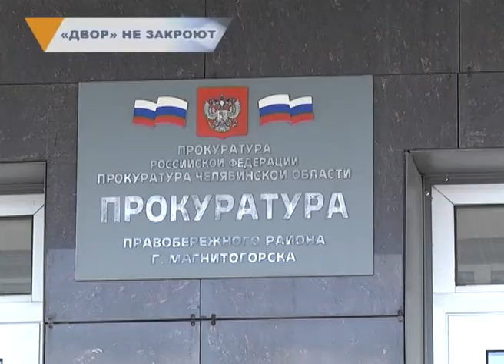«ДВОР» НЕ ЗАКРОЮТ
Гостиный двор» исправил недочеты. Напомню, в марте в ходе внеплановой проверки Госпожнадзор выявил в крупном торговом центре Магнитогорска 82 нарушения. А прокуратура обратилась в суд с требованием закрыть комплекс до их устранения. Иск был удовлетворен. Однако, замок на двери так и не повесили — вместо этого 17 мая прошел еще осмотр.